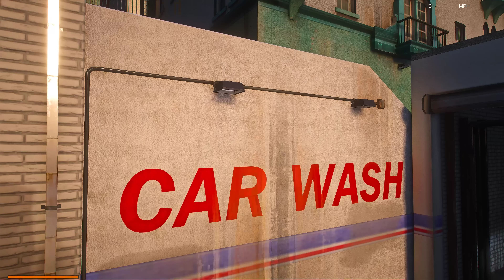GTA V Mods [The Real Trap Stories Of Franklin] Season 9 Ep.17 Checkin On The Team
My version of Franklin getting out of prison doing what ever is necessary for him to get ahead in life

It’s 🚀 from here                                            Gaming Links
New YoutTube - @BigBoiGamingRacing-in4ux